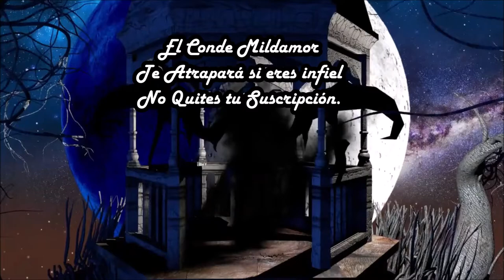Conde Mildamor El Atrapa Infieles